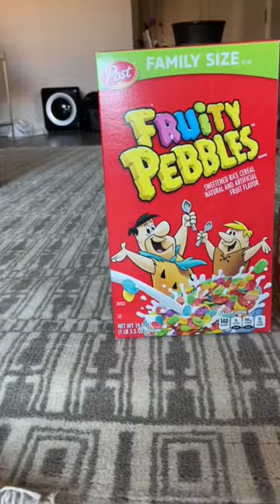My baby chooses her favorite cereal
Will my baby choose Fruity Pebbles, Froot Loops, Trix, or Lucky Charms as her favorite cereal?!

How would I describe the Derek Bloom YouTube channel? I am a dad just having fun with my wife and baby girl.
-Creepy mouth swap filters that my wife will make me sleep on the couch for using on the baby...
-Relatable dad humor
-My baby choosing the most important decisions of her life, like her starter Pokemon, her Harry Potter Hogwarts House, her Avatar The Last Airbender Nation... and more!